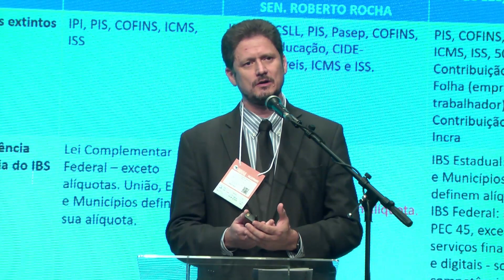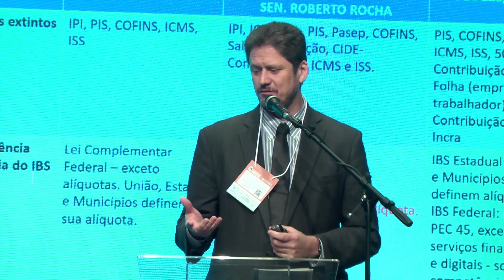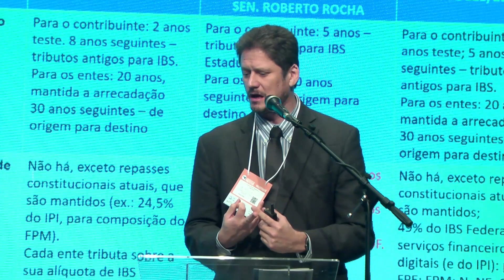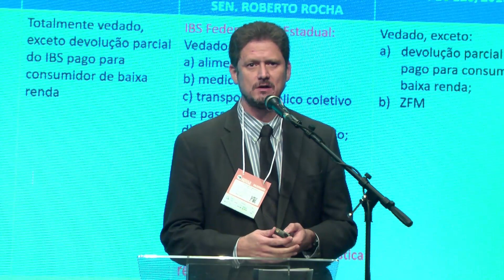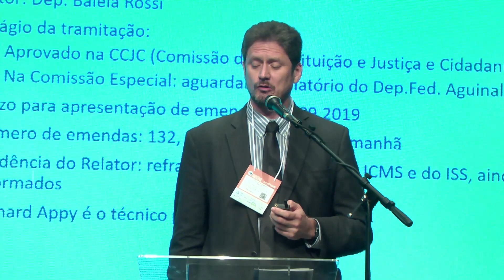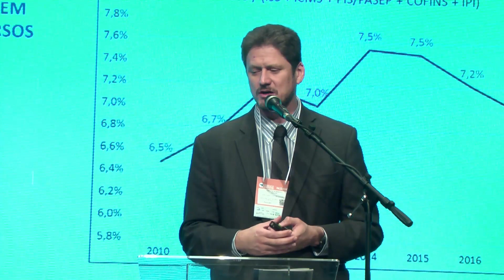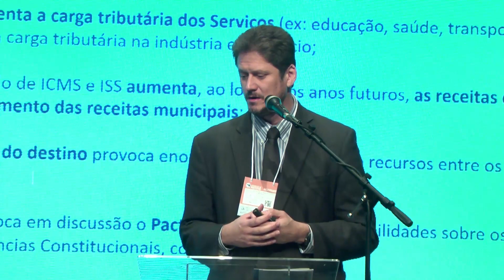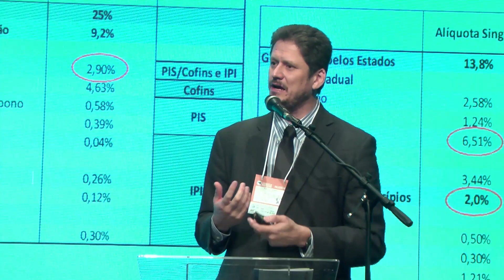Reforma Tributária e seus Impactos aos Municípios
Palestrante: José Alberto Oliveira Macedo, Auditor-Fiscal Tributário da Prefeitura de São Paulo
Painel: Força e Diversidade